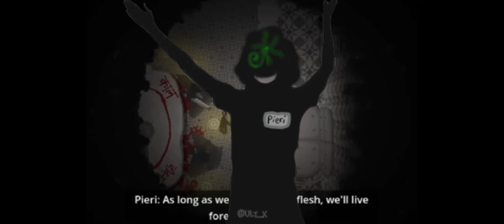Endoparasitic 2 dialogue scenes 🤳🏾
Sprites done by me, I did like a green vine-like parasite on the infected hosts,  mimicking the left eye that Luce had.  Like in the last video, Luce's left eye is prominent (emotion), which is the opposite of the Cynte's prominent right eye (logic). Luce's left eye gets imprinted on her cult followers.
I also like how Cynte also delves into emotions with Karis that contradicts his plan to stimulate a mass infection (rip Pravi) and Luce regrets her decision to earn the justice she believed in by erasing immoral individuals like Cynte.
Idk why she couldn't teleport like the first game anymore though.

My previous Endoparasitic vid: